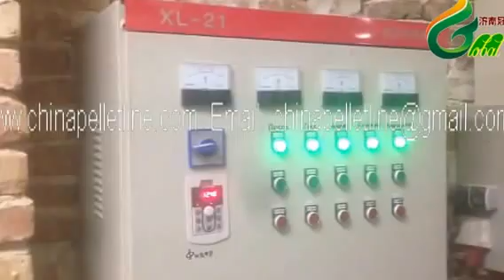Bulgarian pellet mill Working Video GL460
Bulgarian pellet mill Working Video, output reach 750kg per hour.
Main power is 55kw, our dealer in maintance.

Bulgarian representative:
IZOSOFT LTD
Skype: lady-44